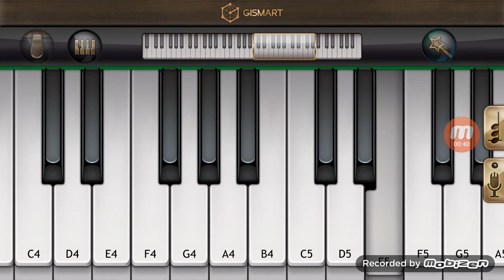Birolcan beşiktaş 112. Yıl marşı piano